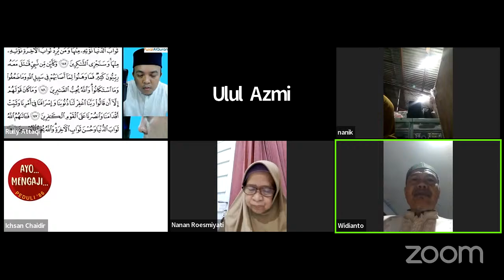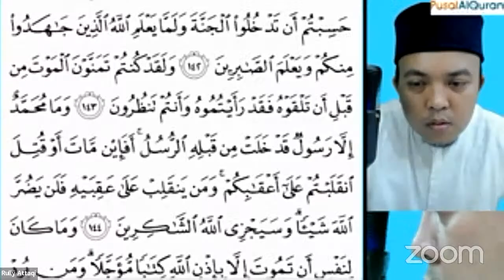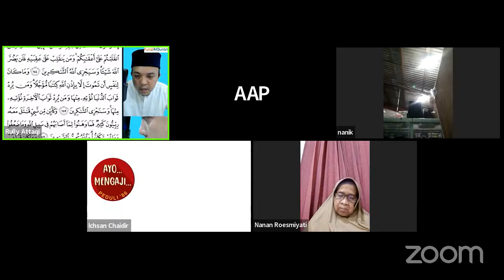NgajiPagi Hal 68 Kamis 23/06/22 Bersama Ustadz Rully Attaqi